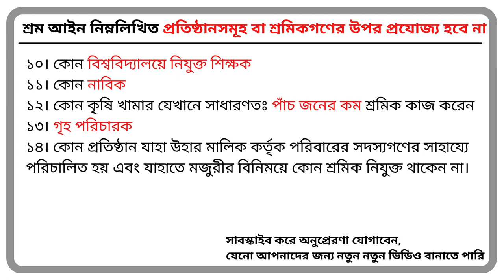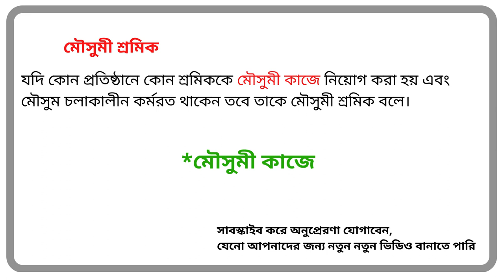শ্রম আইন ২০০৬ । শ্রম আইন কি? শ্রমিককের প্রকারভেদ । যাদের জন্য প্রযোজ্য না। Classification of Workers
শ্রম আইন ২০০৬ । শ্রম আইন কি? শ্রমিককের প্রকারভেদ । জন্য প্রযোজ্য নয়

শ্রমিক নিয়োগ, মালিক ও শ্রমিকের মধ্যে সম্পর্ক, সর্বনিম্ন মজুরীর হার নির্ধারণ, মজুরী পরিশোধ, কার্যকালে দুর্ঘটনাজনিত কারণে শ্রমিকের জখমের জন্যে ক্ষতিপূরণ, ট্রেড ইউনিয়ন গঠন, শিল্প বিরোধ উত্থাপন ও নিষ্পত্তি, শ্রমিকের স্বাস্থ্য, নিরাপত্তা, কল্যাণ ও চাকুরীর অবস্থা ও পরিবেশ এবং শিক্ষাধীনতা ও সংশ্লিষ্ট বিষয়াদি সম্পর্কে সকল আইনের সংশোধন ও সংহতকরণকল্পে প্রণীত আইন

কাজের ধরন ও প্রকৃতির ভিত্তিতে কোন প্রতিষ্ঠানে নিয়োজিত শ্রমিকগণকে নিম্নলিখিত শ্রেণীতে বিভক্ত করা যাইবে, যথাঃ-

(ক) শিক্ষাধীন;
(খ) বদলী;
 (গ) সাময়িক;
 (ঘ) অস্থায়ী;
(ঙ) শিক্ষানবিশ;
(চ) স্থায়ী ; ও
 (ছ) মৌসুমী শ্রমিক।

কোন শ্রমিককে শিক্ষাধীন শ্রমিক বলা হইবে যদি কোন প্রতিষ্ঠানে তাহার নিয়োগ প্রশিক্ষণার্থী হিসাবে হয়; এবং প্রশিক্ষণকালে তাহাকে ভাতা প্রদান করা হয়।

কোন শ্রমিককে বদলী শ্রমিক বলা হইবে যদি কোন প্রতিষ্ঠানে তাহাকে কোন স্থায়ী শ্রমিক বা শিক্ষানবিসের পদে তাহাদের সাময়িক অনুপস্থিতিকালীন সময়ের জন্য নিযুক্ত করা হয়।

কোন শ্রমিককে সাময়িক বলা হইবে যদি কোন প্রতিষ্ঠানে সাময়িক ধরনের কাজে সাময়িকভাবে তাহাকে নিয়োগ করা হয়;]

 কোন শ্রমিককে অস্থায়ী শ্রমিক বলা হইবে যদি কোন প্রতিষ্ঠানে তাহার নিয়োগ এমন কোন কাজের জন্য হয় যাহা একান্তভাবে অস্থায়ী ধরনের এবং যাহা সীমিত সময়ের মধ্যে সম্পন্ন হওয়ার সম্ভাবনা থাকে।

 কোন শ্রমিককে শিক্ষানবিস শ্রমিক বলা হইবে যদি কোন প্রতিষ্ঠানের কোন স্থায়ী পদে তাহাকে আপাততঃ নিয়োগ করা হয় এবং তাহার শিক্ষানবিশীকাল সমাপ্ত না হইয়া থাকে।

 কোন শ্রমিককে স্থায়ী শ্রমিক বলা হইবে যদি কোন প্রতিষ্ঠানে তাহাকে স্থায়ীভাবে নিযুক্ত করা হয়, অথবা প্রতিষ্ঠানে তিনি তাহার শিক্ষানবিশীকাল সন্তোষজনকভাবে সমাপ্ত করিয়া থাকেন।

 কেরানী-সংক্রান্ত কাজে নিযুক্ত কোন শ্রমিকের শিক্ষানবিশীকাল হইবে ছয় মাস এবং অন্যান্য শ্রমিকের জন্য এই সময় হইবে তিন মাসঃ

তবে শর্ত থাকে যে, একজন দক্ষ শ্রমিকের ক্ষেত্রে তাহার শিক্ষানবিশীকাল আরও তিন মাস বৃদ্ধি করা যাইবে যদি কোন কারণে প্রথম তিন মাস শিক্ষানবিসীকালে তাহার কাজের মান নির্ণয় করা সম্ভব না হয়

  কোন শ্রমিককে মৌসুমী শ্রমিক বলা হইবে যদি কোন প্রতিষ্ঠানে মৌসুমকালে কোন শ্রমিককে মৌসুমী কাজে নিয়োগ করা হয় এবং মৌসুম চলাকালীন পর্যন্ত কর্মরত থাকেন। চিনি কল, চাতাল প্রভৃতি শিল্প এবং মৌসুমী কারখানায় শ্রমিক নিয়োগের ক্ষেত্রে পূর্ববর্তী বৎসরে নিয়োগকৃত শ্রমিকদেরকে অগ্রাধিকার প্রদান করিতে হইবে।]